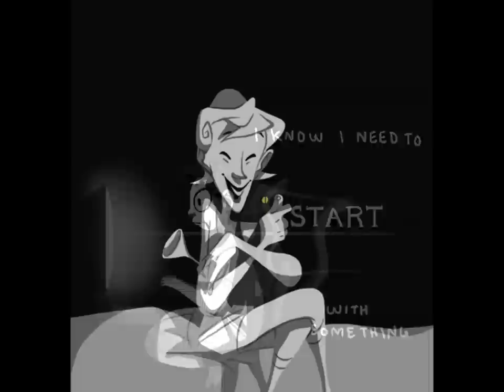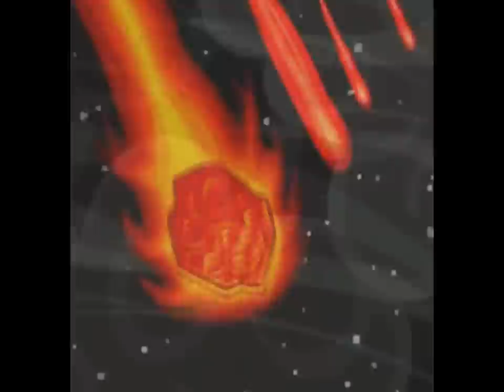[S] You Can't Help Me Now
Song: You Can't Help Me Now - Marit Bergman
Fandom: Homestuck